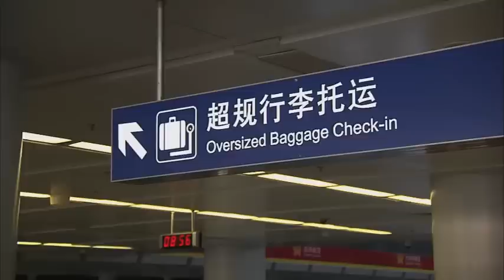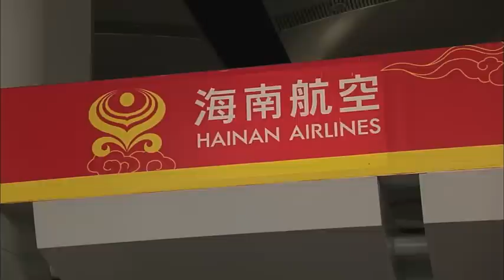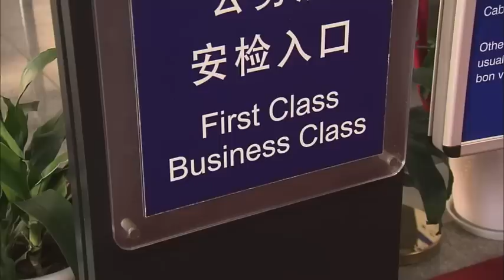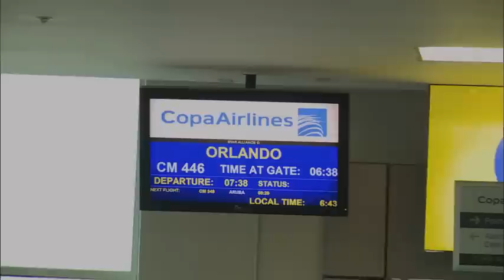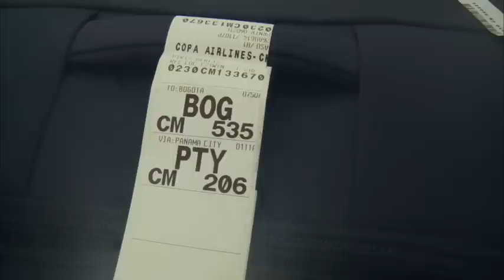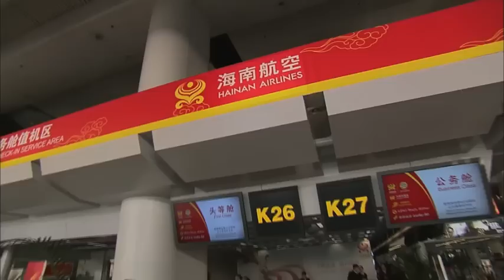Secret Airlines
In this segment from season three of The Travel Detective, Peter Greenberg talks about three "secret" airlines you might not know about—but should.